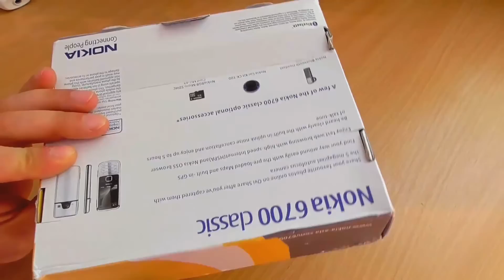🔝Ретро телефон из 2009 года - Nokia 6700 classic gold